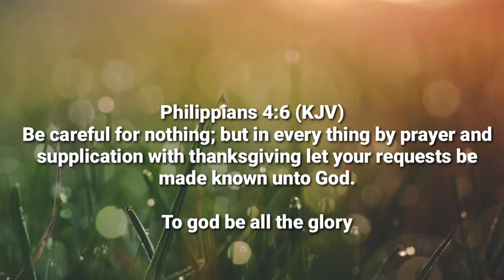xiaomi pro error 28 and error 29 capacitor change